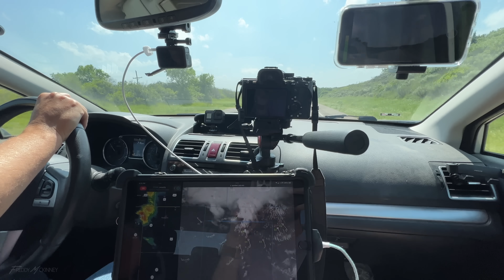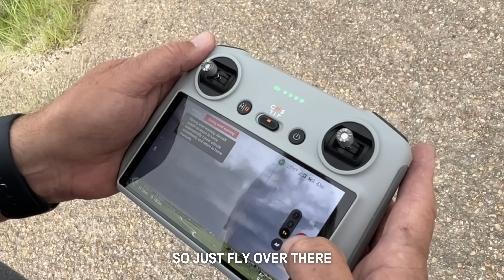This Tornado Crossed Right In Front Of Me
On June 15th, 2023, my dad and I chased an incredible tornado in the Texas Panhandle. After crossing over the highway, we deployed our drone capturing an epic view as the tornado moved off in the distance.